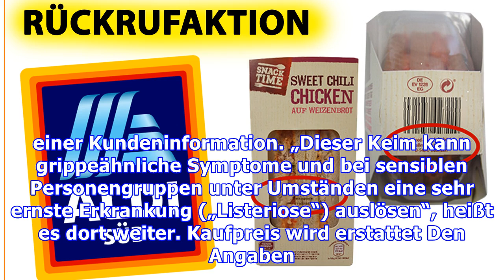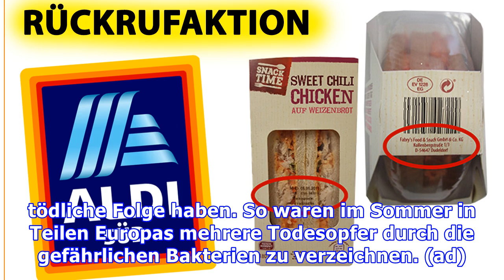Rückrufaktion: Diese Aldi Sandwiches sind mit Listerien belastet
Bei Aldi verkauft: Hersteller ruft Sandwich wegen möglicher Keimbelastung zurück Der Lebensmittelhersteller H.-J. Fabry’s Food & Snack GmbH & Co. KG aus Düsseldorf hat einen Rückruf für sein Produkt „Snack Time Sweet Chili Chicken auf Weizenbrot“ gestartet. In den Sandwiches, die bei Aldi Süd verkauft wurden, könnten sind gesundheitsgefährdende Bakterien befinden. Sandwich sollte nicht verzehrt we...